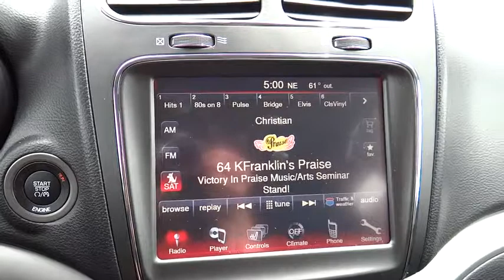2015 Dodge Journey Denver, Littleton, Aurora, Parker, Colorado Springs, CO D4803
2015 Dodge Journey

Brandon Dodge
5600 S Broadway